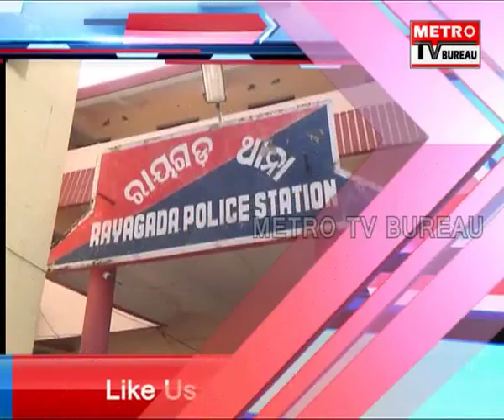METRO EXPRESS NEWS 05-01-2019